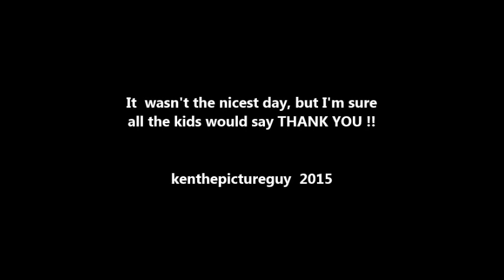Toys for Tots - 2015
Here's my video from the 2015 Toys for Tots bike run taken on 11/29/15.  I hope YouTube doesn't blur it out too much.